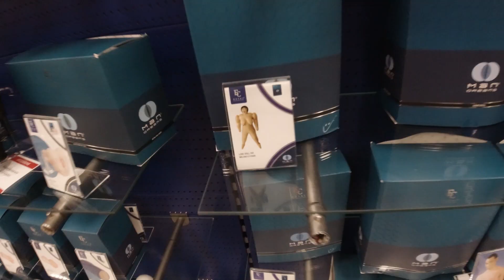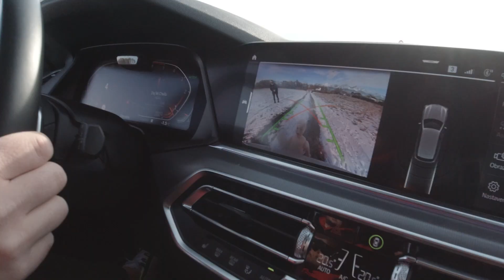Different car show BMW X5 X30d